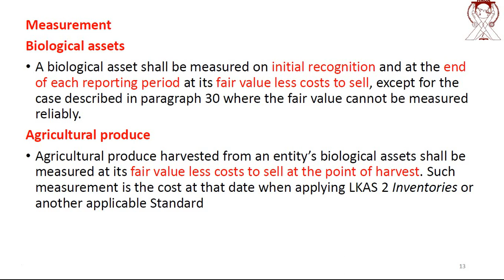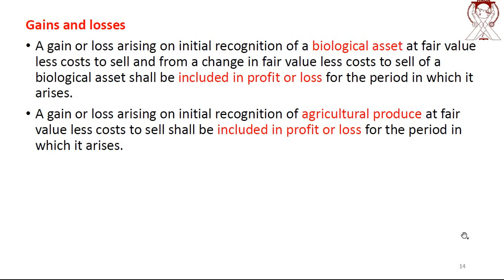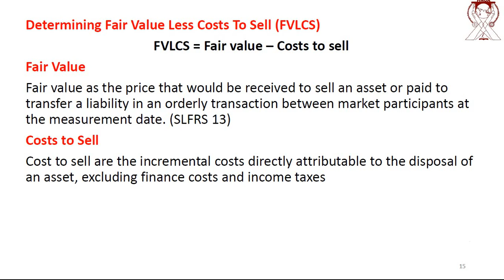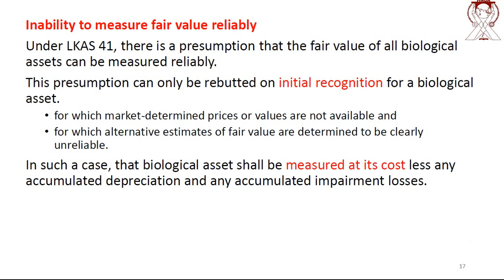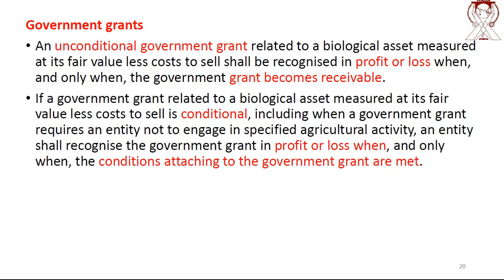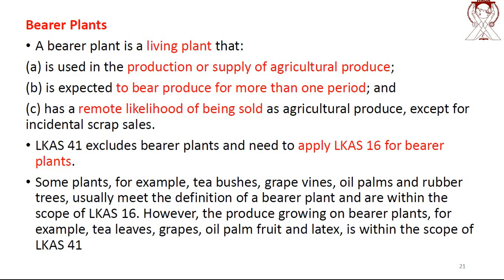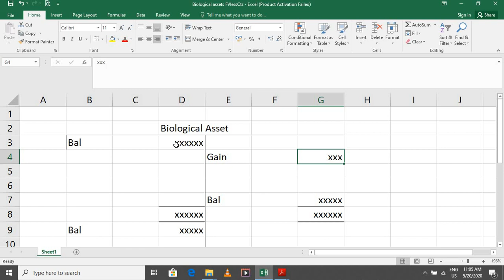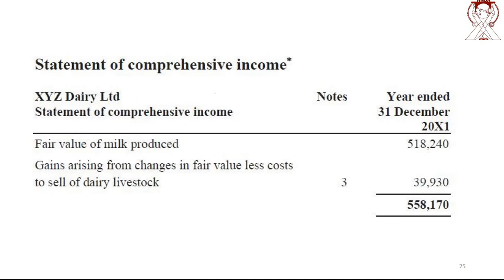LKAS 41 Revision 02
Past paper Revision of LKAS 41